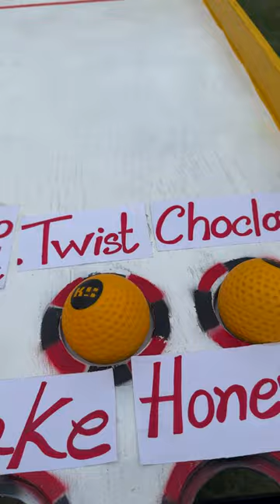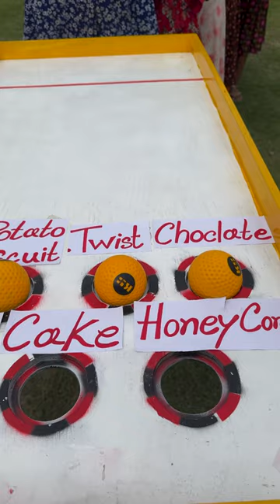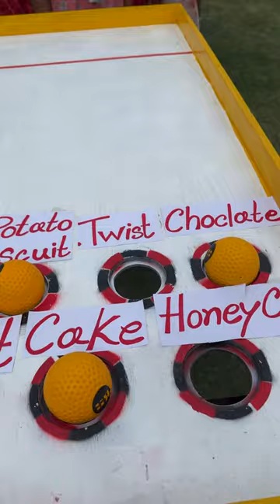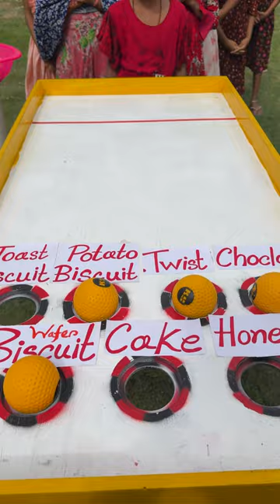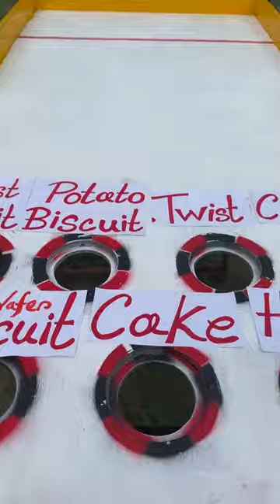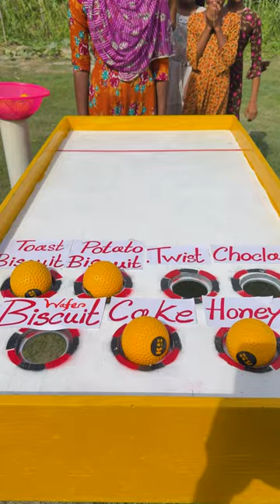Challenge to win fun food by rolling 7 balls! Village girls won many prizes!!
Hellow Everyone,we are same team of SS Food Challenge & We Explore.In this Channel we will be arranging the interesting & innovative games for Village boys&girls.  Hope you enjoy!